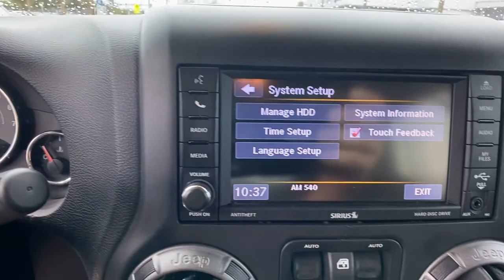2018 Jeep Wrangler JK Unlimited Orlando FL, Central Florida, Winter Park, Windermere, Clermont, FL M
Granite Crystal Metallic Clearcoat Used 2018 Jeep Wrangler JK Unlimited available in Orlando, Florida at Orlando Dodge. Servicing the Central Florida, Winter Park, Windermere, Clermont, FL area.
2018 Jeep Wrangler JK Unlimited Sport S - Stock#: M1370A - VIN#: 1C4BJWDGXJL909492

Orlando Dodge
4101 W. Colonial Dr

Certified.CARFAX One-Owner. Clean CARFAX. Recent Arrival! Odometer is 10896 miles below market average!2018 Jeep Wrangler JK Unlimited Sport 4WD 5-Speed Automatic Granite Crystal Metallic Clearcoat 3.6L V6 24V VVTTHIS VEHICLE INCLUDES THE FOLLOWING FEATURES AND OPTIONS: Connectivity Group (Tire Pressure Monitoring Display and Vehicle Information Center), Quick Order Package 24S Sport S, 16 x 7.0 Luxury Styled Steel Wheels, 3.21 Rear Axle Ratio, 4-Wheel Disc Brakes, 8 Speakers, ABS brakes, Air Conditioning, AM/FM radio, Audio Jack Input for Mobile Devices, Black 3-Piece Hard Top, Brake assist, CD player, Cloth Seats w/Adjustable Head Restraints, Compass, Driver door bin, Driver Height Adjuster Seat, Driver vanity mirror, Dual front impact airbags, Electronic Stability Control, Front anti-roll bar, Front Bucket Seats, Front Center Armrest w/Storage, Front fog lights, Integrated roll-over protection, Low tire pressure warning, MOPAR Slush Mats, Normal Duty Suspension, Occupant sensing airbag, Outside temperature display, Passenger door bin, Passenger vanity mirror, Power steering, R1234YF A/C Refrigerant, Radio: 130, Radio: 430, Rear anti-roll bar, Speed control, Split folding rear seat, Steering wheel mounted audio controls, Sunrider Soft Top, Tachometer, Tilt steering wheel, Traction control, Trip computer, and Variably intermittent wipers.FCA US Certified Pre-Owned Details:* Warranty Deductible: $100* 125 Point Inspection* Powertrain Limited Warranty: 84 Month/100,000 Mile (whichever comes first) from original in-service date* Limited Warranty: 3 Month/3,000 Mile (whichever comes first) after new car warranty expires or from certified purchase date* Includes First Day Rental, Car Rental Allowance, and Trip Interruption Benefits* Transferable Warranty* Vehicle History* Roadside AssistanceFAMILY OWNED AND OPERATED FOR OVER 42 YEARS! WE OFFER MARKET BASED PRICING, PLEASE CALL TO CHECK ON THE AVAILABILITY OF THIS VEHICLE. WE WILL BUY YOUR VEHICLE, EVEN IF YOU DO NOT BUY OURS!! OPEN 7 DAYS A WEEK TO SERVE YOU.Awards:* 2018 KBB.com 10 Most Awarded Brands